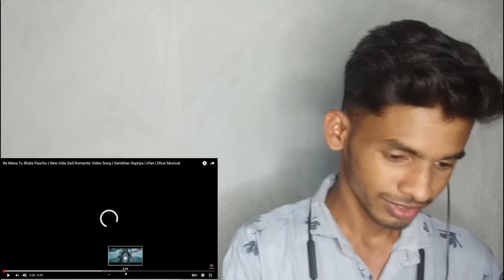Re Mana Tu Bhala Pauchu Reaction | New Odia Song Reaction | Sambhav|Supriya | Irfan | Unomi Official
Hello Everyone ,

Music Video - Re Mana Tu Bhala Pauchu
Starring - Sambhav Mansingh & Supriya Nayak
Music Director - Abhijit Mazumdar
Director - Biswabhusan Mohapatra
Choreographer - Suryan Rath
D.O.P - K Sunil
Editor & Graphics - Biswajit Paital
DI-  Amir Mandol
BGM & SFX - Asad Nizam
Poster - Mitun( M FACTOR)
Makeup- Mithun
Producer - KPEE
Music Label - Dhun Musical

Gear I Used   👇👇
My Laptop
SmartPhone 1
SmartPhone 2

Re mana odia song
Re mana tu bhala pauchu
Re mana tu bhala pauchhu reaction
odia song reaction
re mana supriya nayak
re mana mohammed irfan
re mana abhijit mazumdar
re mana tu bhala pauchu reaction unomi official

IMPORTANT NOTICE :-
I don't intend to take any ownership of the content/Music in this video.